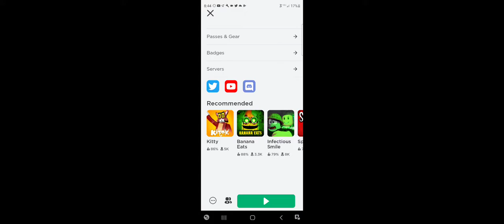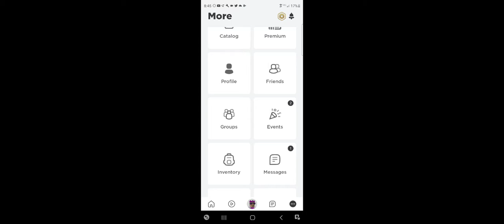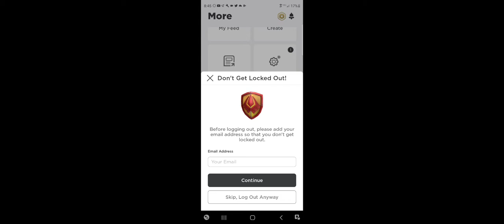crown of madness tutorial[piggy]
good luck getting it ;]